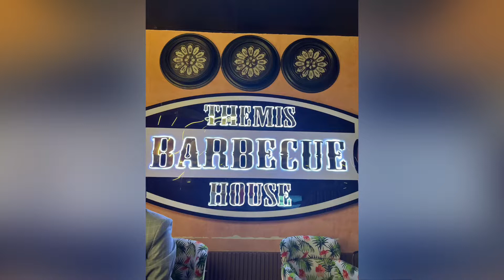MINI VLOG IN KARNAL (THEMIS BARBECUE HOUSE) kARNAL DINER TIME.Good FOOD Good MOOD.